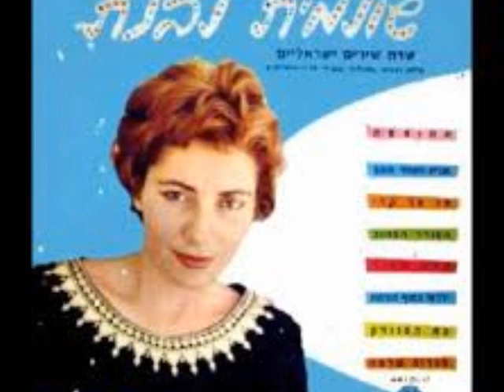בואי- שולמית לבנת ותזמורת תיבת נוח- מילים ולחן-שולמית לבנת עיבוד זיקו גרציאני ניצוח-רומן מסינג-1958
מתוך אתר הספריה הלאומית
לבנת, שולמית מלחין מחבר זמר מבצע
גרציאני, יצחק, 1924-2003 מעבד מוזיקלי
מסינג, רומן מנצח
מחברים/ יוצרים נוספים
תזמורת תיבת נח מבצע
רשות השידור. קול ישראל

מילים ולחן-שולמית לבנת

פעם אל החורש נערה
הלכה לחורש לבדה
ואני אחריה הוי מרתי
בואי נא

מה מאד הפצרתי-נערה
אל ליבה דברתי. מה ענה?
ואני נכלם הייתי ובכיתי
בואי נא

אך עם בוא הערב- נערה
לא אמרה עוד הרף-לא אמרה
יד ביד איתה הלכתי
ומלב אל לב לה שחתי
בואי נא

נערת החמד- נערה
פתע נעלמת לצבא
שתראו אותה אימרו לה
ובשמי קראו לה
בואי נא